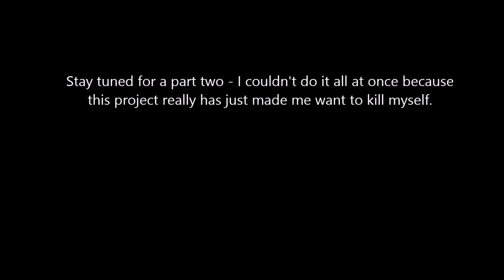Amy Slaton Burps Farts grunts and moans Part 1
these bitches nasty y'all